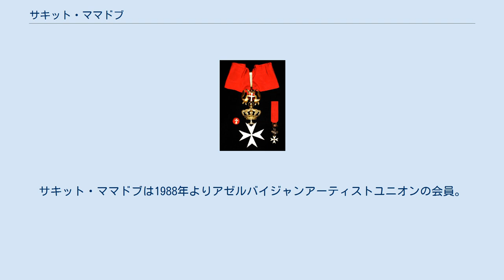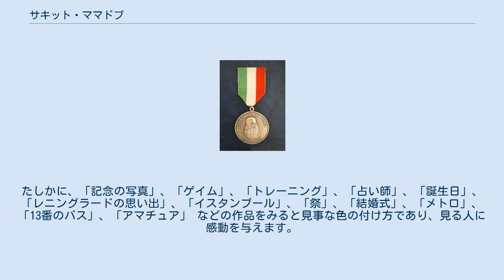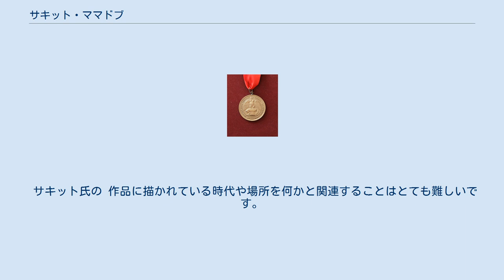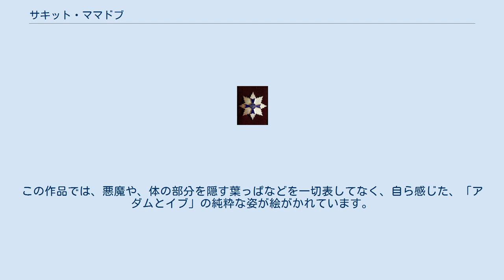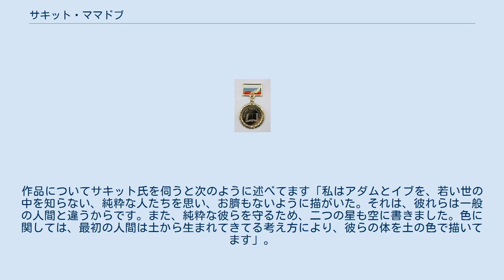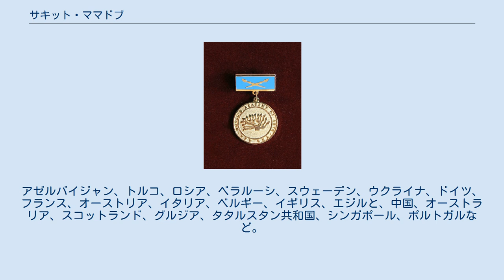サキット・ママドブ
サキット・ママドブ(1958年8月5日 - )はアゼルバイジャン共和国の名誉アーティスト、ユネスコ芸術家協会の会員、教授。
 サキット・ママドブは1958年8月5日アゼルバイジャンのネフチャラー市で生まれた。
1978年ではアゼルバイジャン美術学校アジム・アジムゼードを優卒した。
 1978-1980年には、兵役に服した。
1981年のレニングラードのイリヤ・レーピン美術アカデミーの絵画学部に入学し、1987年で優秀な成績で卒業した。
サキット・ママドブは30年以上の画家として活動を続け、世界で最も有名な美術展示ホールやギャラリーで展示している。
サキット・ママドブは1988年よりアゼルバイジャンアーティストユニオンの会員。
ロシア語とトルコ語を話せる。
結婚し、子供３人と孫が３人いる。
長男ニザール・ママドブ、次男ジェサー・ママドブと娘アイヌル・ママドバーも画家として活動をしている。
 現在はサキット・ママドブの芸術作品は世界の有名な美術館やギャラリーで展示され、またコレクターたちの一番取得したい作品の一つです。
サキット氏に成功するため何をすれば良いですかと聞かれれば「努力」が必要です。
画家は最初に白黒、そのあと色を付けて芸術作品を仕上げていきますと答えます。
たしかに、「記念の写真」、「ゲイム」、「トレーニング」、「占い師」、「誕生日」、「レニングラードの思い出」、「イスタンブール」、「祭」、「結婚式」、「メトロ」、「13番のバス」、「アマチュア」 などの作品をみると見事な色の付け方であり、見る人に感動を与えます。
 サキット氏の 作品に描かれている時代や場所を何かと関連することはとても難しいです。
それは、彼が自分の中にある世界の時代を表しているからです。
彼はインタビューで「人間はどのようにこの世に生まれてきてますか？作品も同じく生まれてます。白いカンバスに色をつけて作品がでてくる考えだけで作品を作れない。意識や考えることが大事です。人間は自然に生まれてくる前に、母親のお腹にいるとき、完全に成長してくる体の部分は耳です。それは、情報を早くえとくするためである。作品も同じように生まれます。アーティストが描きたいものを良く見て、考えて、常にそれを思い描きます」と言いました。
 サキット氏は自分の作品の中でイメージした人たちは何を考えているか、だれでもわかるように絵がかれています。
例えば、「アダムとイブ」の絵では、この世に初めて来た人たちを表現し、彼らの無邪気で、純粋な気持ちを絵がいています。
その気持ちは作品を見る観客に伝われ、無意識で喜んだり笑顔になっています。
この作品では、悪魔や、体の部分を隠す葉っぱなどを一切表してなく、自ら感じた、「アダムとイブ」の純粋な姿が絵がかれています。
作品についてサキット氏を伺うと次のように述べてます「私はアダムとイブを、若い世の中を知らない、純粋な人たちを思い、お臍もないように描がいた。それは、彼れらは一般の人間と違うからです。また、純粋な彼らを守るため、二つの星も空に書きました。色に関しては、最初の人間は土から生まれてきてる考え方により、彼らの体を土の色で描いてます」。
 ロシアの有名な評論家アンドリー・バージェノブはサキット氏の作品に感動し、彼の作品はルネサンスの芸術家と同じ印象を残してますと述べてました。
 オパーリズムはサキット氏が新しく作った絵のスタイルです。
オパリズムの言葉の由来はオパール宝石から来てます。
ギリシャ語できらめく、ラテン語では見事な、サンスクリット語で宝石の意味です。
若いころから、この宝石の温かい色の組み合わせはサキット氏の憧れの色でした。
その温かい色の組み合わせは女性の飾りや、服、ヘッドドレスなど、ほとんどの作品にみられます。
オーパルの色はサキット氏の作品で新しい形で表れて、美しく輝く色だけではなく、ヒーリング効果も感じられます。
この新しいスタイルはサキット氏の弟子たちも良く使われています。
近い将来このスタイルはもっと世界に広がっていくようになることに間違いがありません。
 1987年から今までサキットの作品は世界のさまざまの国で展示された。
 アワード サキット・ママドブの個人美...